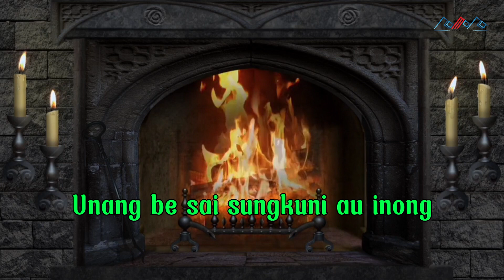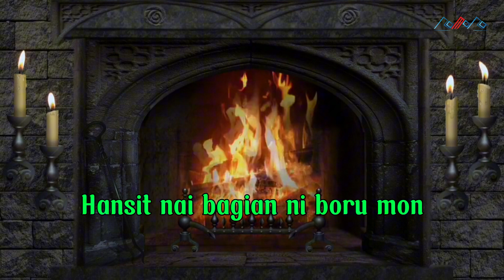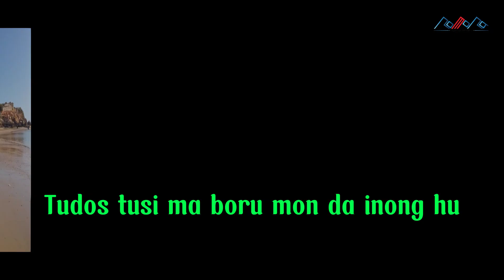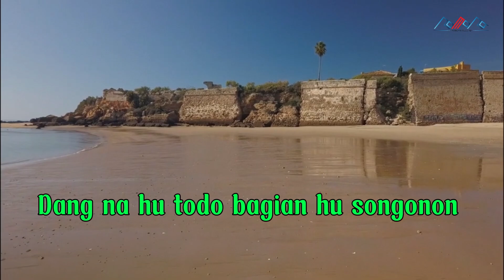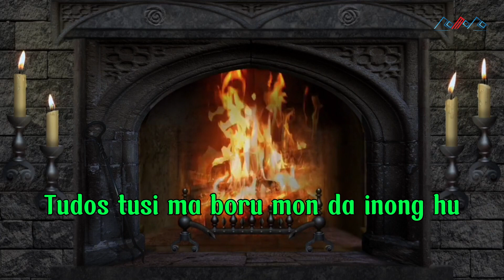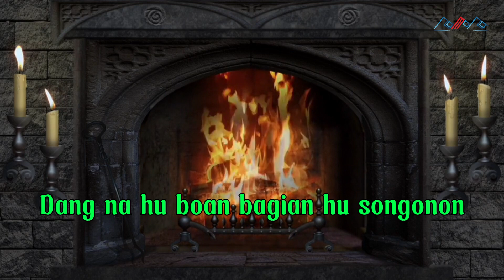Rinda Situmeang - Naso Marrindang (Video Lirik)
🎵 Credit's
Judul :  Naso Marrindang
Artis :  Rinda Situmeang
Cipt :
Produksi : Romora Record
*Lirik* |

Ho.. inang pangintubu..hu..u..u
Oh..inang nauli lagu..u..u
Unang be sai sungkuni au inong
Unang be sai arsaki aa..au
Dang na hu todo bagian hu songonon

Aut sugari ma inong..ho..ho..ong
Martunas siubeon hi inong..ho..ong
Dang taonon hu na marsirang..aang
Dang taonon hu i sude inong..oong
Hansit nai bagian ni boru mon

Nunga tarsongon solu ma au hape
Naung tipul hole na i
Di ullus alogo naso habotoan i inong
Tudos tusi ma boru mon da inong hu
Tarsongon bane-bane ma au
Da na solot di bona ni tobu
Tu dos tu naung mate ma au
Tung pe daging hu toho mangolu

Ino..o..o..o..ong
Ino..o..o..o..ong
Dang na hu boan bagian hu songonon
Produksi : Romora Record
Executive Produser : Romora Record
Producer : Much Simanjuntak